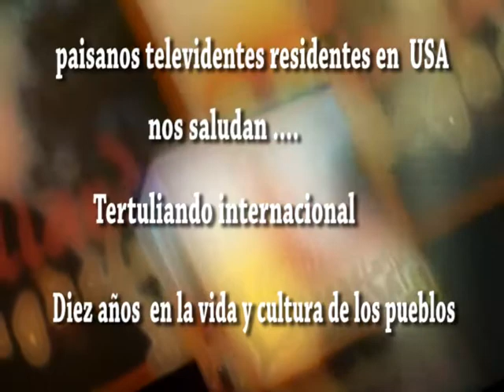Saludo desde Usa al programa tertuliando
Tertuliando un programa televisivo altamente positivivo , fiel difusor de la cara linda de los pueblos , cumple diez años de difusión ininterrumpida y ha logrado llegar a muchos paises del mundo gracias a la plataforma de internet y capturar la atención de paisanos residentes en dichos lugares que ven en el programa un maravilloso puente de encuentro con su patria .
Tertuliando un programa internacional